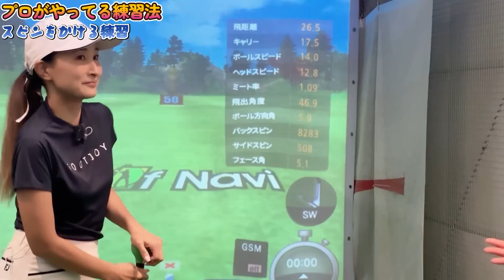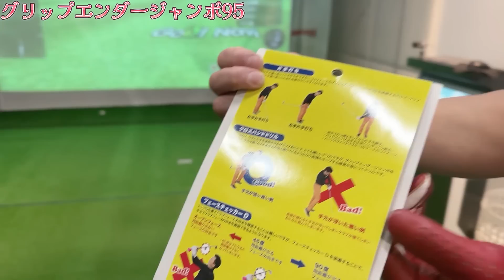最近のプロ達がやってる練習を教えて！全てのクラブ共通してる、スピン量を増やしてボールを止める！【ゴルフレッスン】武市悦宏プロ②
ってことで始めました、チェケラーGOLF

♡チェケラ―GOLFショップ(由姫乃せんぱい使用グローブ)

♡チェケラーGOLF倶楽部（コミュニティーサイト）

♡チェケラーメンバー♡